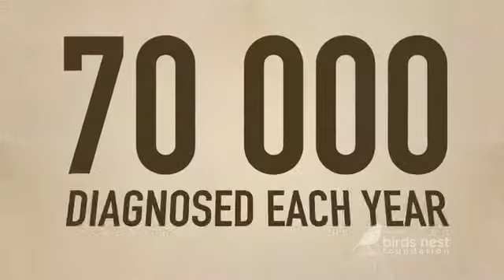MUSELLA PSA NOV 2013 FV